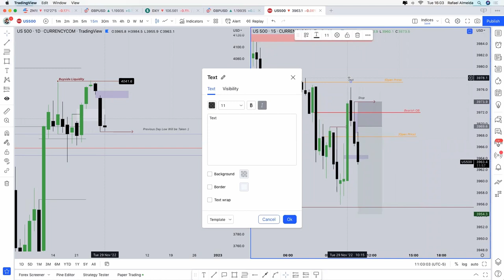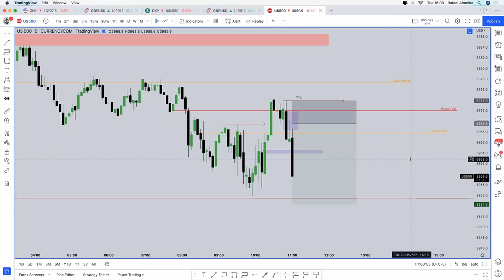Sp500 3.5% IN 5 mins / ICT 2022 Mentorship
A nice Short Setup from yesterday Live Session
Sp500 Short Took Around 5 mins to HIT TP